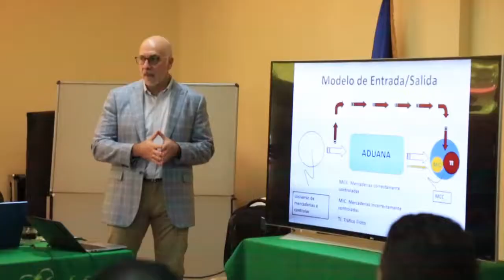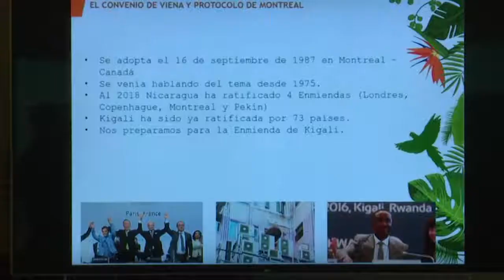Marena informa sobre activa participación a nivel internacional sobre el cambio climático